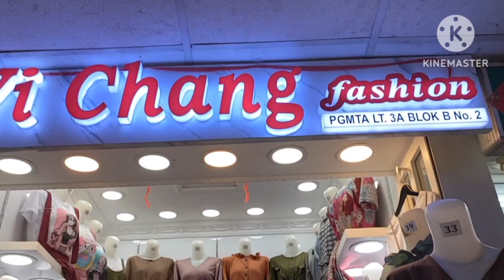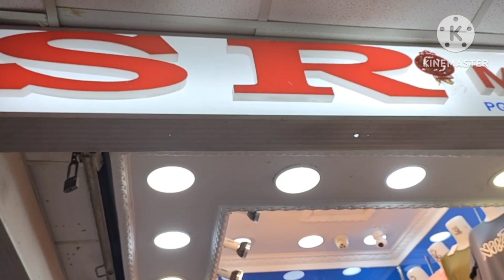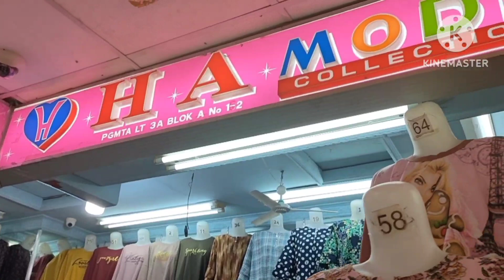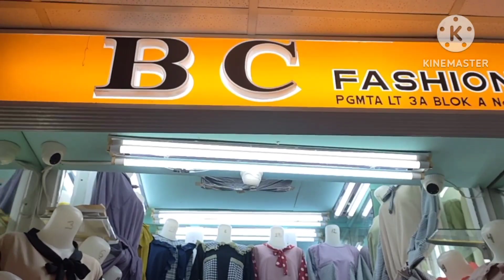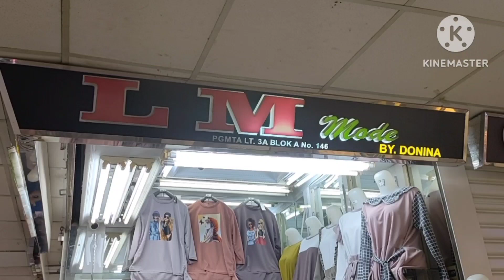Gamis Grosir Murah Pasar Grosir Metro Tanah Abang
Halo semuanya kali ini aku ada di Pasar Grosir Metro Tanah Abang .Yuk kita lihat keseruan belanja di pusat grosir metro tanah abang